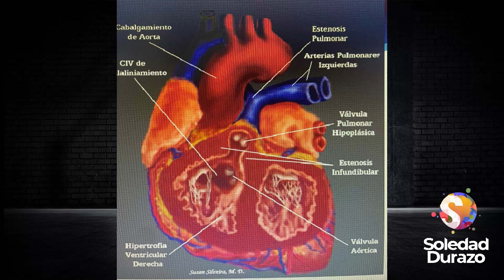¿Qué es La tetralogía de Fallot?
❤️ Otra de las cardiopatías graves en el recién nacido es La tetralogía de Fallot, al respecto nos habló el Dr. Marco Manzo, cardiólogo pediatra.